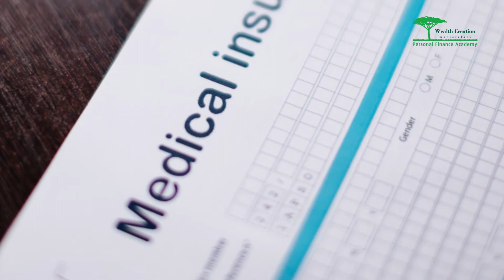Top 5 insurance you should have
Accidents are the one thing that can affect even the wealthiest of people. Don't leave anything to chance. Protect the ones you love and yourself.
Here are the Top 5 insurance plans Financial Coach Wahome Ngari advises one should have

Learn about  Financial Management and great investment opportunities. If you want to increase your Wealth, the Wealth Creation MasterClass is for you.

Wahome Ngari is an instructor in various masterclass programs on Financial Independence.